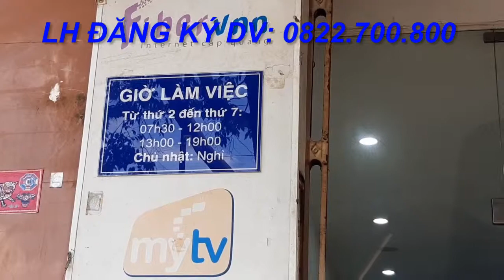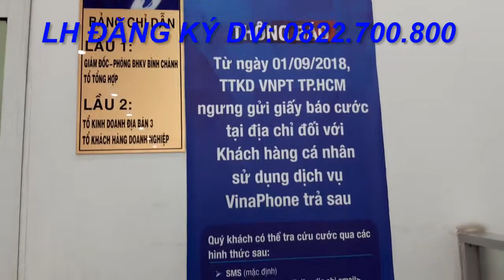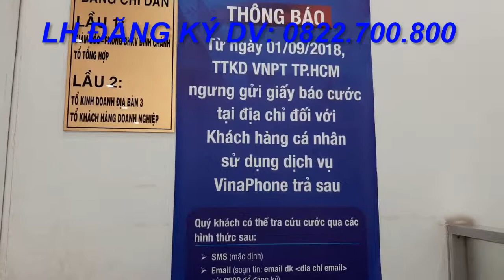Vnpt Bình Tân - 466 Kinh Dương Vương, dịch vụ đăng ký tận nơi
Điểm giao dịch VNPT Bình Tân - vinaphone Bình Tân
- Địa chỉ: 466 Kinh Dương Vương, Phường An Lạc A, Quận Bình Tân, TP. Hồ Chí Minh
- Số điện thoại: 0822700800 hỗ trợ đăng ký tận nơi KH.

- Lịch làm việc Vnpt Bình Tân: thứ 2 đến thứ 7: Sáng 7:30 - 12:00; Chiều 13:00 - 19:00. Chủ nhật nghỉ
GÓI CƯỚC INTERNET CÁP QUANG VNPT ÁP DỤNG TỪ 01/06/2019 TRONG ĐỊA BÀN QUẬN BÌNH TÂN, HUYỆN BÌNH CHÁNH

Gói cước cáp quang VNPT tại thị trấn Tân Túc được nhiều khách hàng lựa chọn:

*** Gói cước cáp quang VNPT Home 3 ***

- Tốc độ tối đa trong nước: 50 Mbps
- Cước trả hàng tháng: 259,000 đ
- Trả trước 06 tháng, tặng 2 tháng: 1,554,000 đ (194,250 đ/tháng)
- Trả trước 12 tháng, tặng 4 tháng: 3,184,000 đ (194,250 đ/tháng)

*** Gói cước cáp quang VNPT Home 2 ***

- Tốc độ tối đa trong nước: 40 Mbps
- Cước trả hàng tháng: 219,000 đ
- Trả trước 06 tháng, tặng 2 tháng: 1,314,000 đ (187,714 đ/tháng)
- Trả trước 12 tháng, tặng 4 tháng: 2,628,000 đ (187,714 đ/tháng)

*** Gói cước cáp quang VNPT Home 1 ***

- Tốc độ tối đa trong nước: 30 Mbps
- Cước trả hàng tháng: 189,000 đ
- Trả trước 06 tháng, tặng 2 tháng: 1,134,000 đ (141,750 đ/tháng)
- Trả trước 12 tháng, tặng 4 tháng: 2,268,000 đ (141,750 đ/tháng)
Gói cước cáp quang – truyền hình Mytv: HOME TV được nhiều khách hàng lựa chọn:

*** Gói cước cáp quang +  truyền hình VNPT Home TV3 ***

- Truyền hình Mytv VIP: Nâng cao 158 kênh + gói Fim-Plus
- Cước trả hàng tháng: 309,000 đ
- Trả trước 06 tháng, tặng 2 tháng: 1,854,000 đ (264,857/tháng)
- Trả trước 12 tháng, tặng 4 tháng: 3,708,000 đ (264,857/tháng)

***  Gói cước cáp quang +  truyền hình VNPT Home TV2 ***

- Truyền hình Mytv Nâng cao: 158 kênh
- Cước trả hàng tháng: 269,000 đ
- Trả trước 06 tháng, tặng 2 tháng: 1,614,000 đ (230,571/tháng)
- Trả trước 12 tháng, tặng 4 tháng: 3,228,000 đ (230,571/tháng)
*** Gói cước cáp quang +  truyền hình VNPT Home TV1 ***

- Truyền hình Mytv Nâng cao: 110 kênh
- Cước trả hàng tháng: 239,000 đ
- Trả trước 06 tháng, tặng 2 tháng: 1,434,000 đ (204,857/tháng)
- Trả trước 12 tháng, tặng 4 tháng: 2,868,000 đ (204,857/tháng)
Lh: 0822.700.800 để được phục vụ
Danh sách các điểm giao dịch VNPT-Vinaphone 24 quận huyện tại TP.HCM